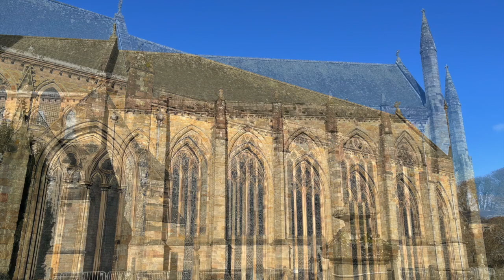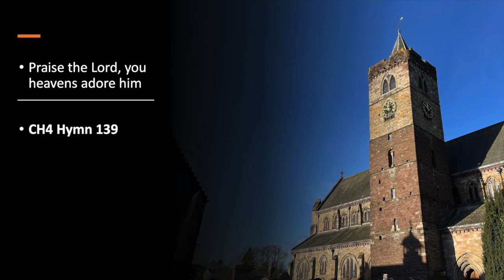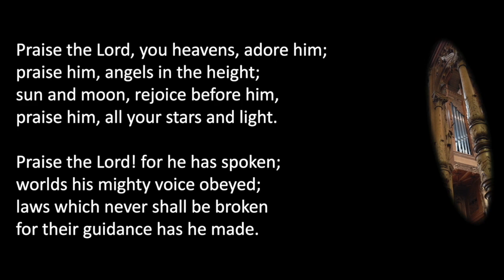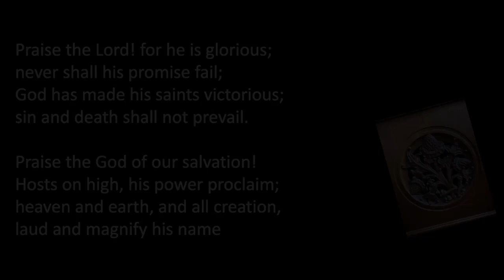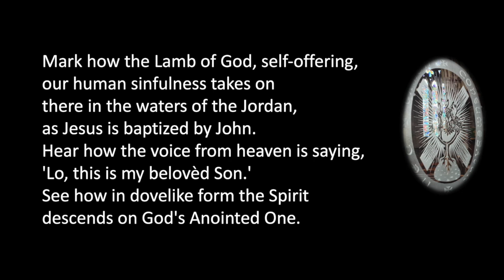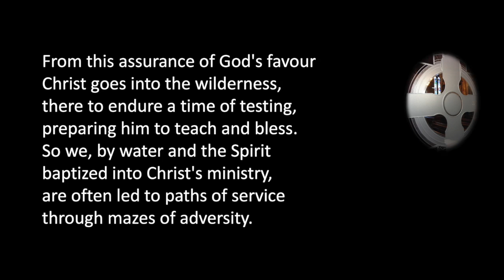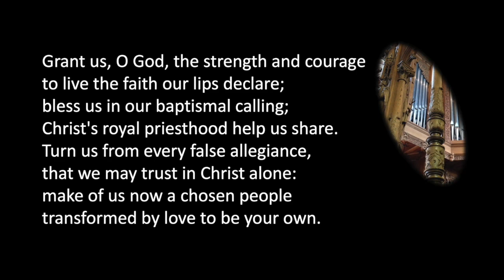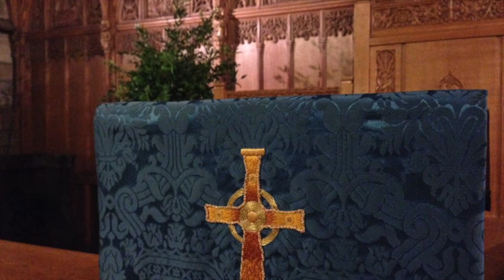Dunblane Cathedral Sunday Morning Service - 21 February 2021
A service of readings, prayers, reflections and music from Dunblane Cathedral, Scotland, a Church of Scotland Presbyterian church, for everyone, everywhere.